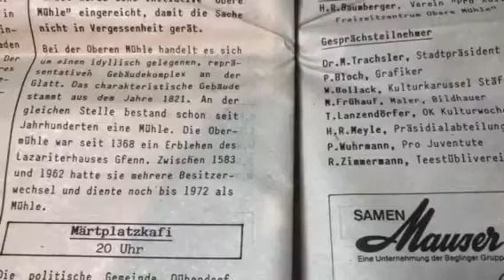Enträtsle Dübendorf: Dübendorf Quiz 152 - Obere Mühle Dübendorf 7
Wer weiss das: Wer war der Stadtpräsident (Mitte), der an den 1. Dübendorfer Kulturwochen 1983 am Podiumsgespräch "Obere Mühle" teilnahm?

Gesprächsleiter war Hansruedi Baumberger, der Präsident des Vereins  "Pro Kultur- und Freizeitzentrum Obere Mühle". Der Verein hatte eine Initiative mit 700 Unterschriften für den Bau der Obere Mühle eingereicht, die anschliessend angenommen wurde. Das Podiumsgespräch fand am 4. Oktober 1983 im Märtkafi im Rahmen der 1. Dübendorfer Kulturwochen statt.

Viel Spass mit den Dübendorf Quiz und Dübendorf Specials.